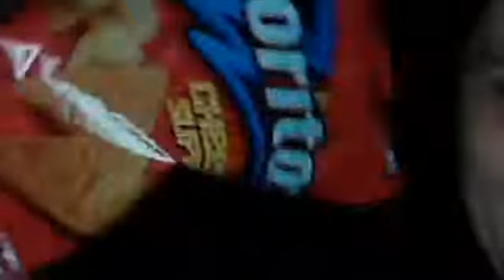Person With Asperger's Rallying Others To Build A "Silicon Valley???"